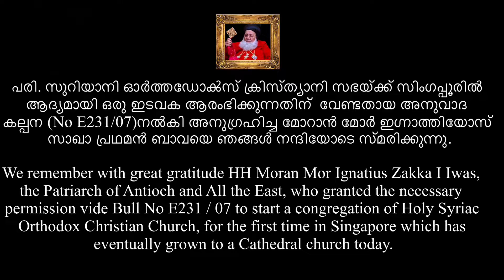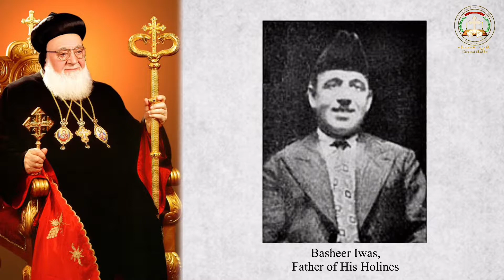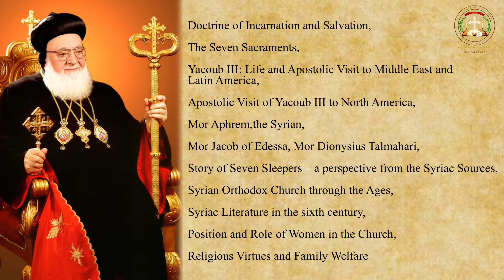Moran Mor Ignatius Zakka-I Iwas, the Patriarch of Antioch | Threesai Shubho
Moran Mor Ignatius Zakka-I Iwas, the Patriarch of Antioch